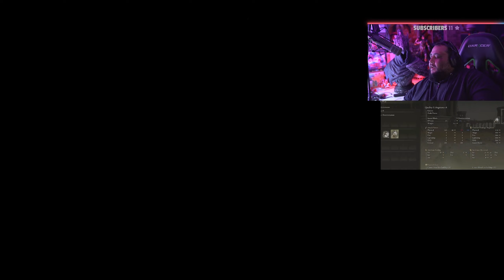YAMMY PLAYS Elden Ring part 5 Morne Tunnel